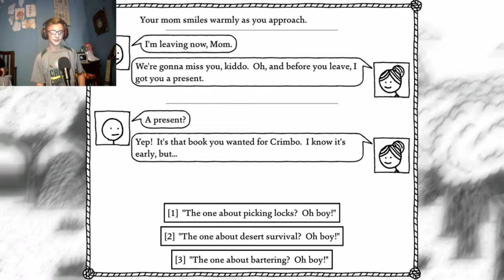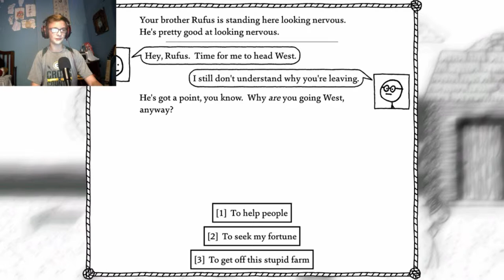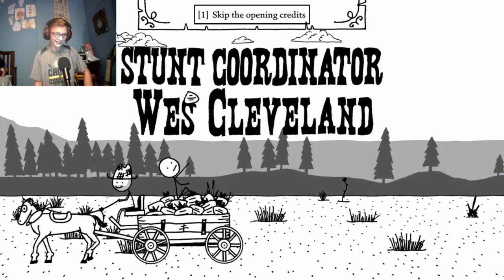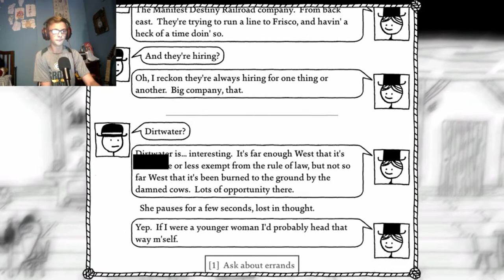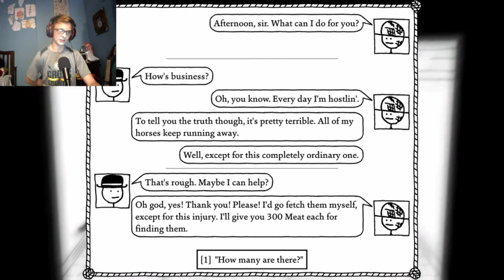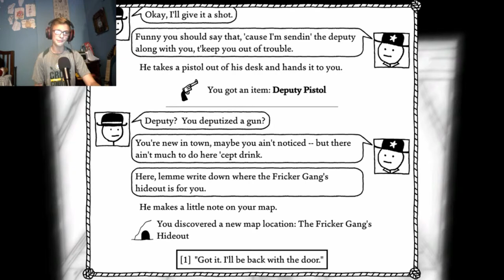This game is hilarious! ||West of loathing part 1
Guys, at first I wasn't sure about this game... but this game is hilarious!